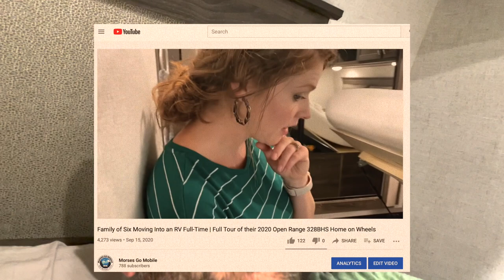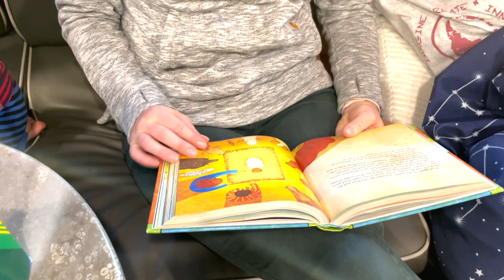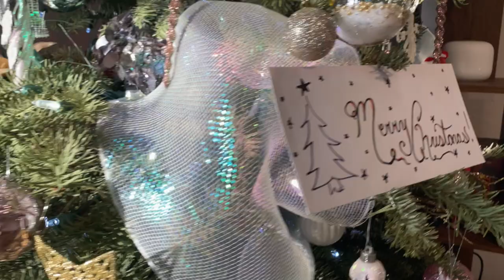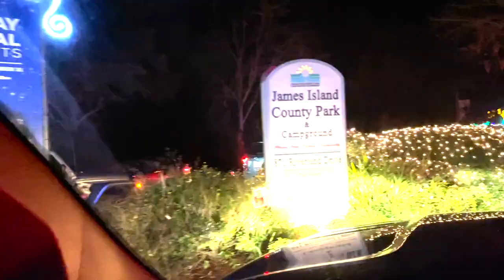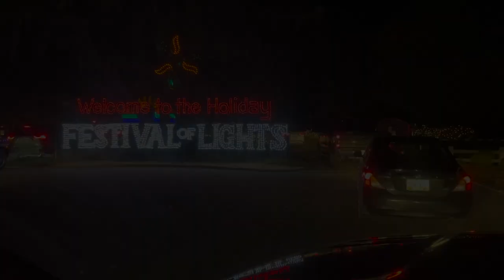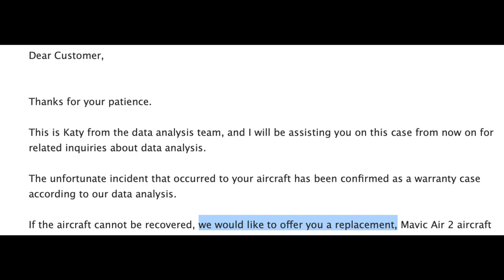Christmas in Charleston // Christmas in a RV // Full Time RV Family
A Drone fail...a Christmas surprise...a Christmas miracle (watch till the end!)...and amazing new friends to make our first Christmas away from home as a full time RV family incredibly special. Christmas in a RV Travel Trailer! This episode of our pseudo vlog has it all! We hope you all had a Merry Christmas where ever you are/were!

Do it...fear is nothing compared to regret!
Brandon, Amber, Jadyn, Hudson, Brittan, & little Koen

🎵DIG our TUNES?

🎥CAMERA STUFF WE USE! (Quality on a budget)
Main camera Sony ZV-1
Rode VideoMicro Mic
DJI Osmo Mobile 3 Gimbal (used with iPhone 12 Pro)
GoPro Hero 9
GoPro Hero 8
GoPro Chesty Mount
DJI Mavic Air 2 Fly More Combo
Rode USB Microphone for voiceovers
What I keep ALL of it in

🛻_🚃RV STUFF WE LOVE & THINGS YOU SEE IN OUR VIDEOS
Harvest Host is 100% worth it whether you RV full time or not. We use it when we have to travel 2 days to a destination and just need an overnight. Amber and I will often put the kids to bed and hit the winery, brewery, etc etc for a much needed date night! ;) Bonus hack: If you're going to buy a Thousand Trails membership buy your Harvest Host one FIRST so that you can get 20% off the TT membership with your HH added benefits!

Wireless Rechargeable Vac
Espresso Machine - Be your own barista(o)
Inflatable Stand Up Paddle Board Great for Camping!
Over Door/Wall Mount Organizer
Over Door Shoe Organizer
Command Hooks Brushed Nickel
Wall Mounted Storage Baskets
Ninja Foodi 9-in-1 Air Fryer & Pressure Cooker
DampRid Lavender Vanilla Hanging Moisture Absorber
DampRid Moisture Absorber Cup
White Narrow Bar Stools x2
Happy Camper Organic RV Holding Tank Treatment